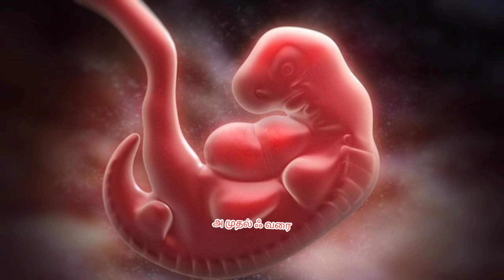Baby Growth -Week-5|| கரு வளர்ச்சி || வாரம்-5 || Baby Growth week by week in Tamil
5. சுக பிரசவம் கஷாயம் Part-2 || Immense health benefit of Sool rice kashayam (drink) for Pregnant women..

6. Ways To Turn A Breech Baby To Normal Position in Tamil || Easy Tips || Natural ways to turn Baby

9. How many Scans to do During Pregnancy (Tamil) ||Pregnancy Scans ||Importance of Scan in Pregnancy
10. Ways To Turn A Breech Baby To Normal Position in Tamil || Easy Tips || Natural ways to turn Baby

14. Fetal Growth Chart from first week to 40 weeks in Tamil || Fetal Growth Chart week by week
17. How to calculate Ovulation Date in Tamil || What is Ovulation || Ovulation Day || Pre Pregnancy Tips
18. Best Tips for Normal Delivery in Tamil || Top 10 Tips to opening cervix of your pregnancy
20. 2 Home Remedies for Cough Cold during Pregnancy in Tamil || Cold and Cough Home Remedies
Babygrowth-week 4
karuvalarchivaram-4